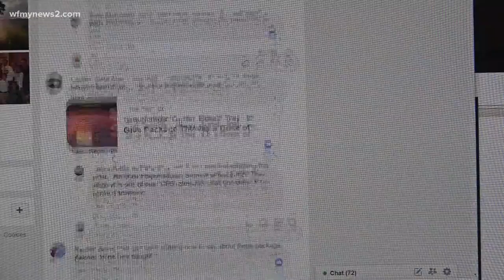Surveillance Camera Catches Porch Pirate In Greensboro Snatching A Delivery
Police are searching for a man who stole a package delivery right off a person’s doorstep.